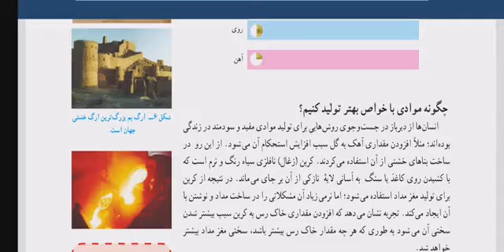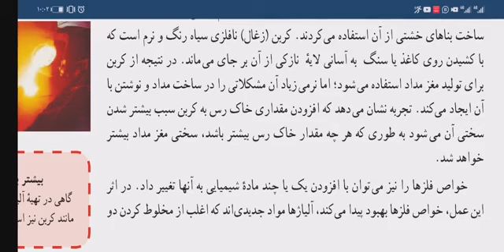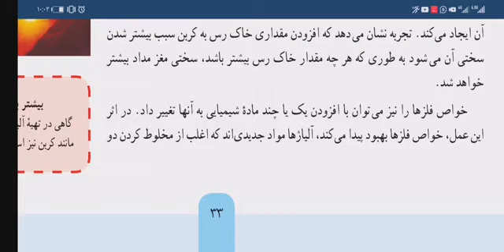فصل چهارم علوم هفتم قسمت نهم ساخت مواد با خواص بهتر Making materials with better properties